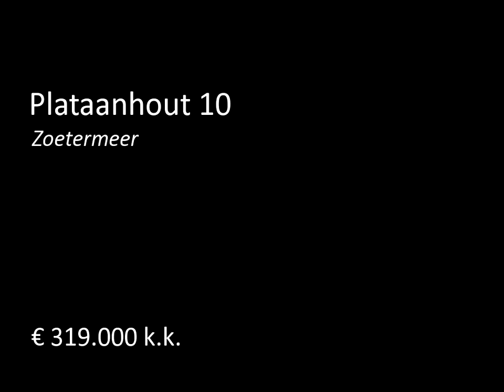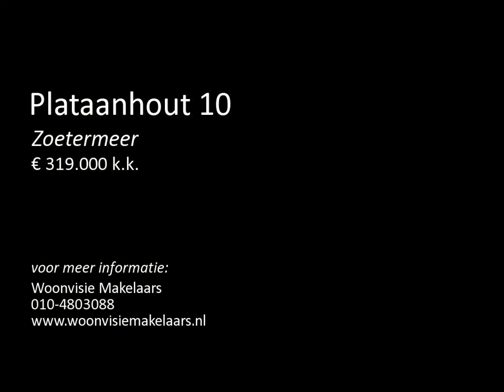Te koop: Plataanhout 10 in Zoetermeer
Exclusief wonen, luxe, licht en ruimte. Dit zijn toch wel de kenmerken van dit fraaie herenhuis dat met gevoel voor stijl en luxe is ingericht en afgewerkt. Deze riante drive-in-woning beschikt over een royale living, een balkon op de eerste etage, 3 ruime slaapkamers, luxe badkamer en een moderne woonkeuken op de begane grond. Naast stijl en luxe, biedt deze woning een goede hoeveelheid praktische ruimte met een garage, opstelplaats voor eigen auto, diepe achtertuin en een stenen berging. He...